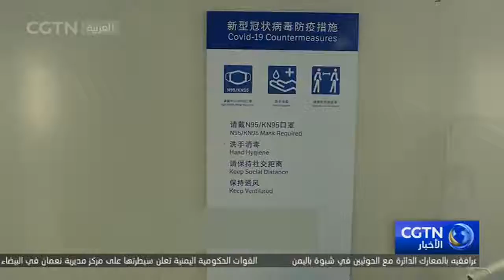افتتاح مركز التسجيل للمركز الإعلامي الرئيسي لأولمبياد بكين الشتوي رسميا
افتتح يوم السبت، رسميا، مركز التسجيل بالمركز الإعلامي الرئيسي لأولمبياد بكين الشتوي.

وسيتم تقديم الخدمات يوميا حتى نهاية الألعاب البارالمبية الشتوية، فيما أشادت وسائل الإعلام المختلفة بعمل المتطوعين الفعال والدقيق.
الاشتراك في فيديوهات قناة من خلال اليوتيوب